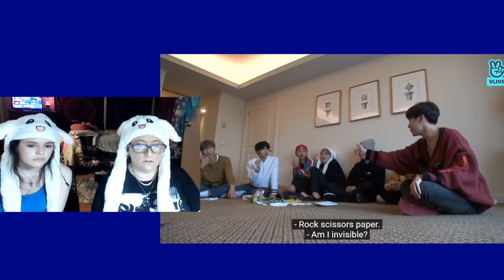RUN BTS Eps 59 & 60 | Hotel 1&2 Commentary 방탄소년단 59화와 60화 호텔 1부와 2부 해설을 실행하라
BTS playing boardgames and some unfairness being tossed around as usual *smh*

If you would like to support us and our channel in any way, here's our mailing and apps you can donate to:

Also, follow our other social media for updates on our channel and where you can get to know us and see our personal side outside of YouTube: